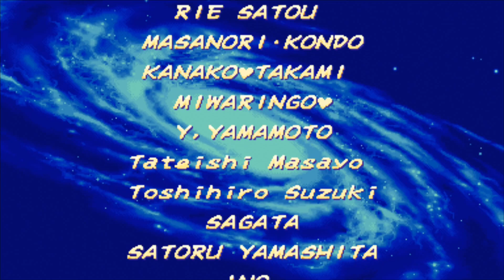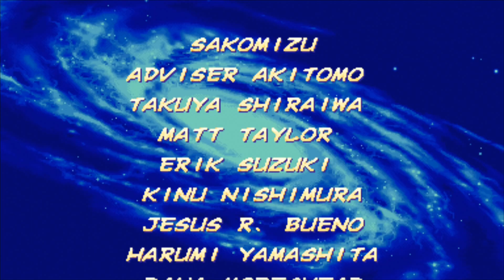Wolverine/Gambit Arcade X-men Vs Street Fighter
X-Men vs. Street Fighter is a crossover fighting video game developed and published by Capcom. It is Capcom's third fighting game to feature Marvel Comics characters, following X-Men: Children of the Atom and Marvel Super Heroes, and is the first installment in the Marvel vs. Capcom series. As the title suggests, the game includes characters from Marvel's X-Men franchise and the cast from Capcom's Street Fighter series. Originally released as a coin-operated arcade game in 1996, it was ported to the Sega Saturn in 1997 and the PlayStation in 1998.
X-Men vs. Street Fighter features gameplay similar to Street Fighter, but incorporates dual-character selection and tag team-based combat. Each player selects two characters to compete in a one-on-one battle, attempting to defeat the opposing team. The players are given the ability to switch between their characters at any point during the match. The game also incorporates numerous elements from X-Men: Children of the Atom and Marvel Super Heroes.